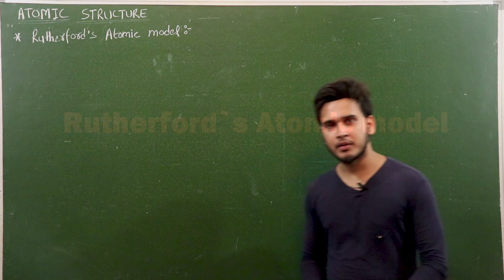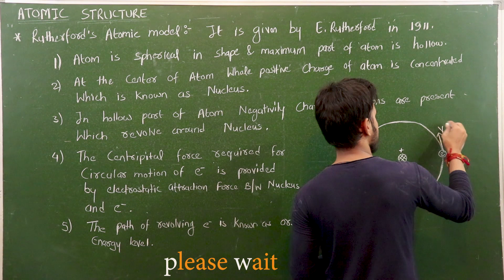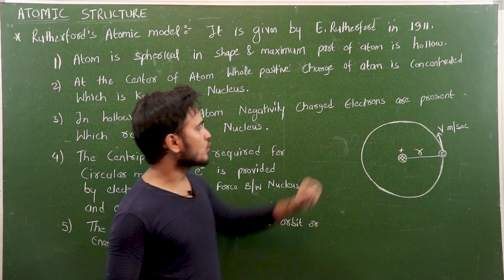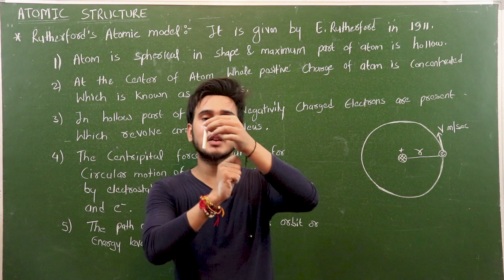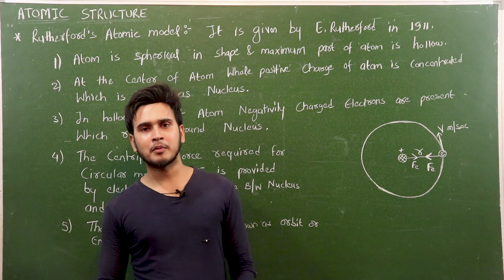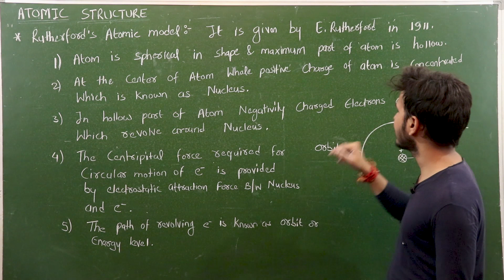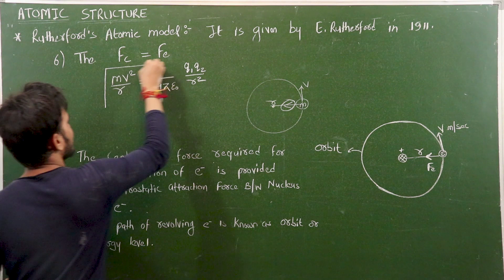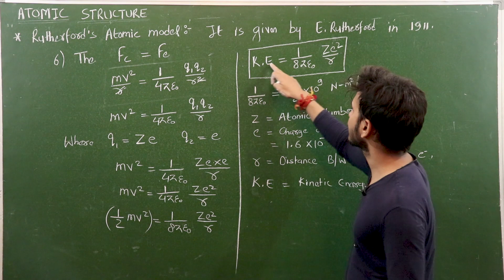Atomic structure lec-6th | Retherford's Atomic model |class-11th |click classes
this video complete Detail Explanation in the Simpal Words

In this video you are explained in great detail about rutherford's atomic model. How rutherford discovered and presented atomic model to you
Here at click classes, our focus is to best quality video provided in hindi language. To all students from india.
Teacher:- name satyam sir.
 expert of physics and chemistry

If you have any suggestions,questions or need any assistance/guidnce then please write the comentment section below
Shere this video your friend and family .